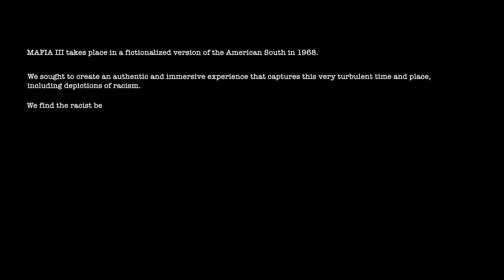Mafia 3 Walkthrough Gameplay Part 1 - Prologue - (Xbox One)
Mafia 3 Walkthrough Gameplay Part 1

This video includes the 1st part of Mafia 3 that is played on the Xbox One.

Mafia III is an action-adventure video game developed by Hangar 13 and published by 2K Games for Microsoft Windows, PlayStation 4, Xbox One, and macOS.

Mafia III is set in the year 1968, and revolves around Lincoln Clay, a mixed-race African American orphan raised by New Bordeaux's "black mob".[8] After serving in the Vietnam War in the 5th Special Forces Group and in the 223rd Infantry Regiment, he returns to New Bordeaux and reunites with his surrogate father Sammy Robinson and his adopted brother Ellis. Planning to head out west to California, Lincoln then learns of an ongoing turf war between Sammy's gang and the Haitian Mob that has put him in serious debt with Sal Marcano, the Don of the Marcano crime family (loosely inspired by the real-life Carlos Marcello and the New Orleans crime family) who then tracks down the Haitian Mob to a shanty town and kills its leader, Baka. Lincoln then meets with Sal, who insinuates that Sammy is too weak to lead and suggests Lincoln take his place. However, Lincoln refuses out of loyalty, and instead works with Sal's son Giorgi to rob the Louisiana Federal Reserve and steal enough money to pay off the debt. The heist is successful, but Sal and Giorgi subsequently have Sammy and Ellis murdered and leave Lincoln to die. Father James, one of Lincoln's oldest friends, rescues him and nurses him back to health. As he recovers, Lincoln contacts John Donovan, his CIA handler in Vietnam. Donovan agrees to use his resources and expertise to help Lincoln exact revenge on the Marcanos and take over New Bordeaux, though his motivations are unclear.

To start, Lincoln recruits three fellow criminals as underbosses: Haitian crime lord Cassandra (who distrusts Lincoln for assassinating her predecessor during the war with Sammy), Irish Mob leader Thomas Burke, whose son Danny was double-crossed and killed after taking part in the heist, and Vito Scaletta, an Italian mafioso and Marcano ally exiled from Empire Bay (a fictionalized New York City) following the events of Mafia II and who has since fallen out of favor with Sal. After eliminating Marcano lieutenants Ritchie Doucet, Roman "The Butcher" Barbieri, and Michael Grecco, and returning their territories to the three, he brings them together and unveils his plan: together, they will systematically eliminate the Marcanos from the ground up, with Lincoln deciding which underboss gets to run each new district he seizes. From this point forward, giving a new territory to an underboss will unlock benefits and increase their kickbacks to Lincoln, who can also complete tasks to strengthen their loyalty. However, if the player angers an underboss repeatedly by not giving them new districts, they will eventually declare war on Lincoln and he will be forced to kill them.

With Donovan providing intelligence, Lincoln eliminates other key members of the Marcano family: racketeer Enzo Conti (who Lincoln spares after learning that he was an old friend of Sammy's), consigliere Tony Derazio, and smuggler Frank Pagani. He also learns that Sal plans to legitimize the Marcano family by building a new casino with counterfeit money and the support of prominent citizen and white supremacist Remy Duvall. He kills Duvall, disgracing his patron Olivia Marcano (who is then executed by Giorgi), and also assassinates family caporegimes Lou and Tommy Marcano. After an attempted hit on Lincoln is foiled, Sal and Giorgi gather their remaining men at the unfinished casino for a last stand. Lincoln kills Giorgi and confronts Sal in his office. Sal explains that he only wanted to protect Giorgi, and gives Lincoln the opportunity to kill him. If he does, then Lincoln will stab Sal and throw him out of a window, but if he waits long enough, Sal will shoot himself out of grief.

As Lincoln leaves the casino, he is confronted by an elderly Leo Galante, representing the Commission. Lincoln assures Leo that his feud was only with the Marcanos and that it ended with Sal's death. Satisfied, Leo allows Lincoln to live and keep New Bordeaux under the condition that he send 20% of his earnings to the Commission, as Sal had previously done. Returning to Donovan and Father James, Lincoln must decide his next move: walk away from New Bordeaux to leave behind his life of crime on advice from Father James, seize power of the city by killing all his underbosses on advice from Donovan, or rule the city together with his underbosses.